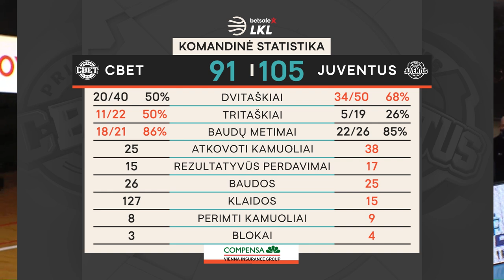„Betsafe–LKL“ rungtynių apžvalga: „CBet - „Juventus“ [2021-01-20]